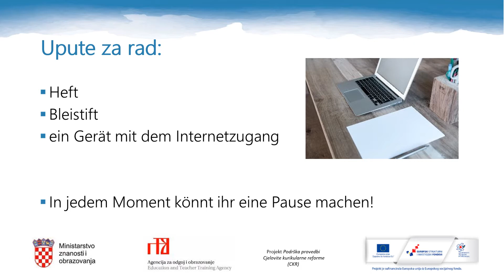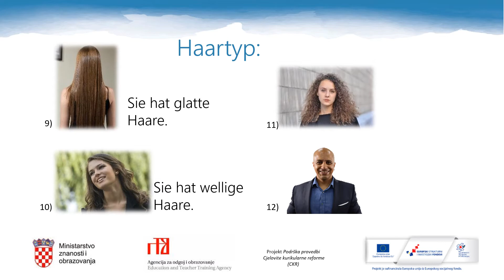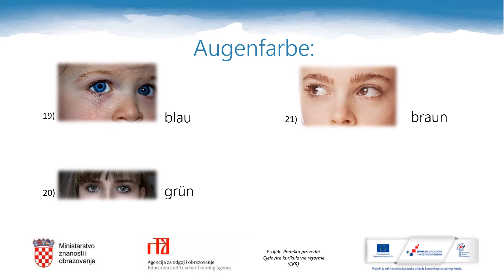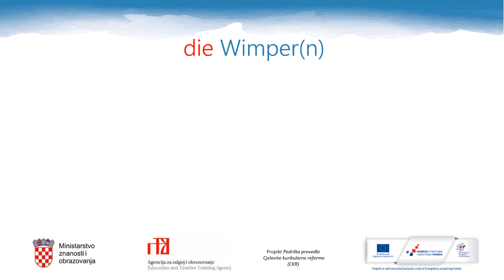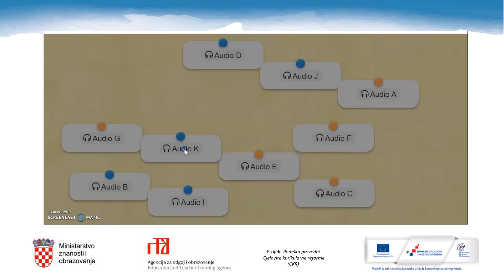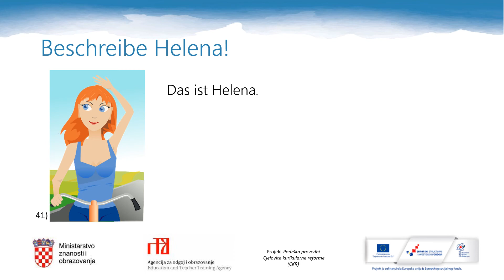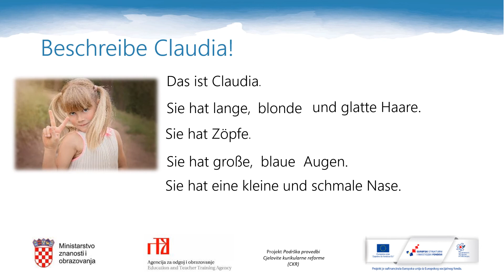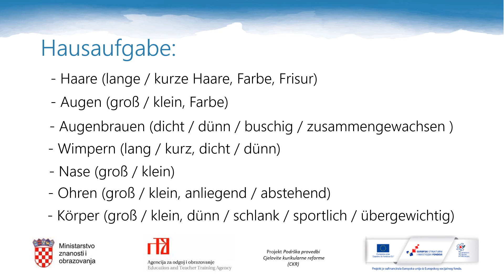Njemački jezik 5.r. OŠ - Opis osobe - izgled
Autor: Alenka Taslak